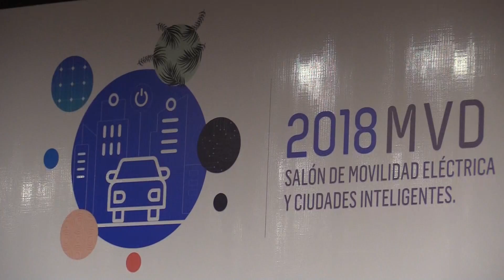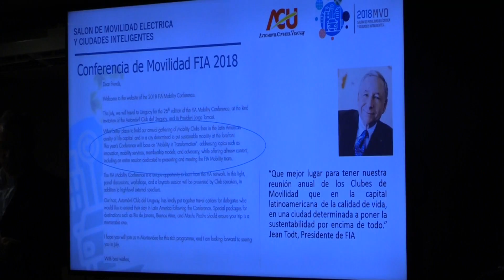Uruguay en pro de la movilidad eléctrica y las ciudades inteligentes.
Uruguay buscará fomentar la movilidad eléctrica y las ciudades inteligentes a través de un foro internacional que tendrá al presidente de la Federación Internacional de Automovilismo (FIA), Jean Todt, como uno de los principales participantes.  🚲🛵🚗🚙🚛🚜🌐😀